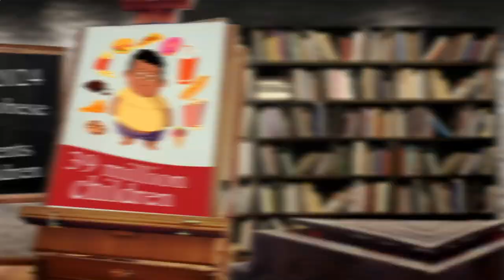Nearest Restaurants From Me - Nearest Restaurant From Me - Los Angeles, Los Angeles County, CA, US